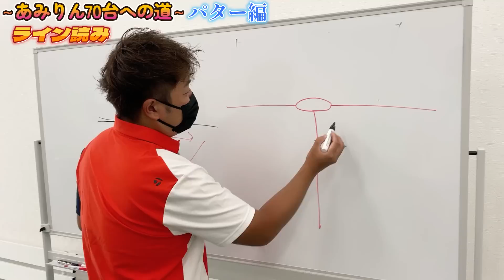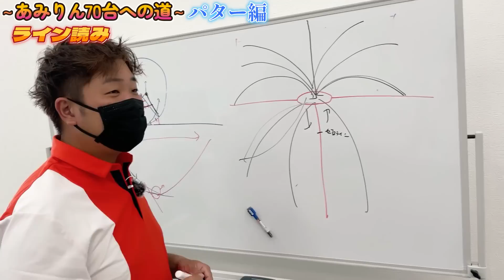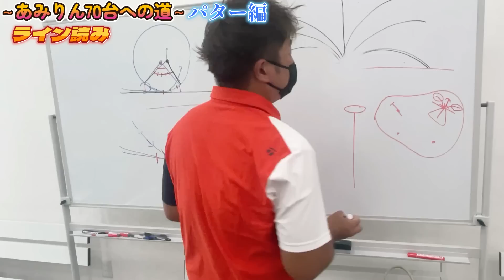大変身するあみりんのパッティング！劇的な変化で念願の…！？【ゴルフレッスン】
大変身をするあみりんのパッティング～最終章～
～あみりんの70台への道～パター編

ってことで始めました、チェケラーGOLF

♡チェケラ―GOLFショップ(由姫乃せんぱい使用グローブ)

♡チェケラーGOLF倶楽部（コミュニティーサイト）